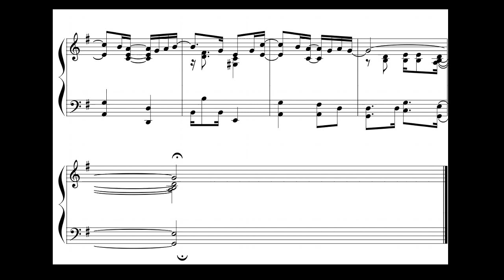SÁ MARINA PARTITURA PIANO